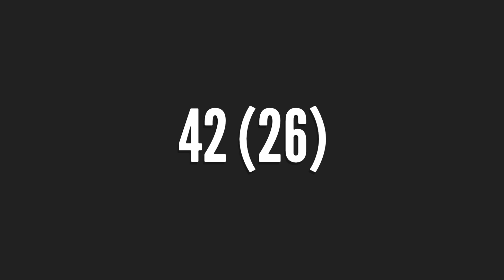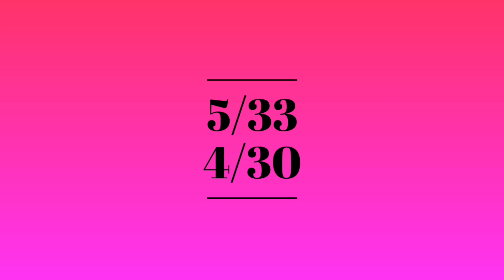IPL 2023 - 8 Big News for IPL on 5 June (K Pollard, Ashish Nehra KKR Coach, Viacom 18 Broadcaster)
Watch 8 Big News for IPL on 5 June (K Pollard, Ashish Nehra KKR Coach, Viacom 18  Broadcaster)